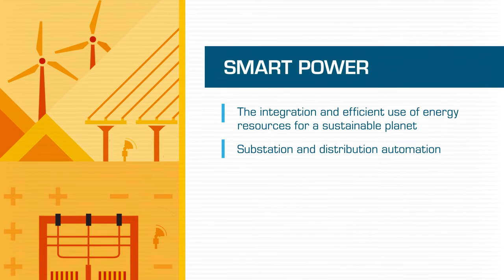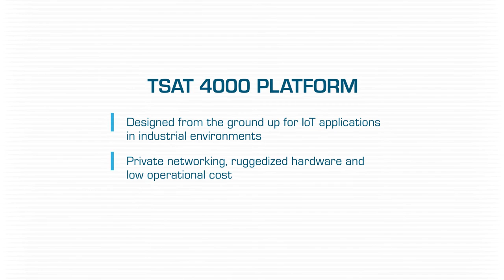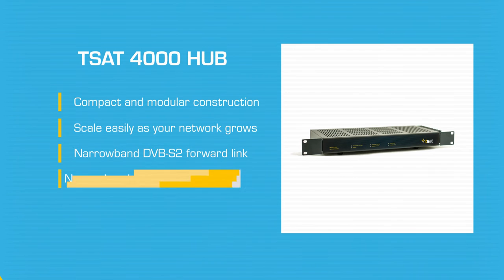TSAT 4000 - satellite backhaul for industrial IoT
A new Ku-band new platform for extending industrial IoT and LPWA networks into rugged and remote locations.